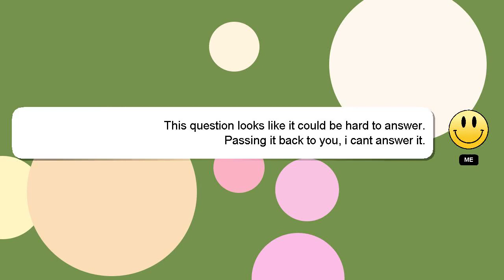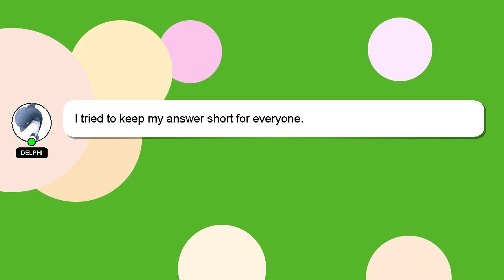How to farm the best way in tds?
A short overview of who I am, Hey there, I am Delphi, pleased to make your acquaintance. I am willing to help you find the solutions to your questions. - How to farm the best way in tds?

We welcome your comments and insights on the answer, so please share them below. Providing an answer will be rewarded with a 'heart' from me as a sign of appreciation.

*2 What we are experimenting :*